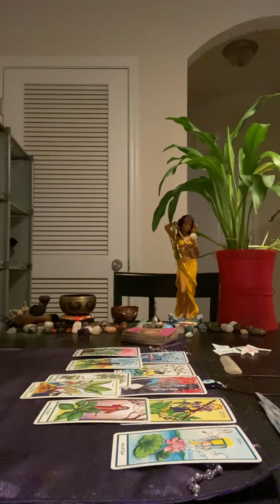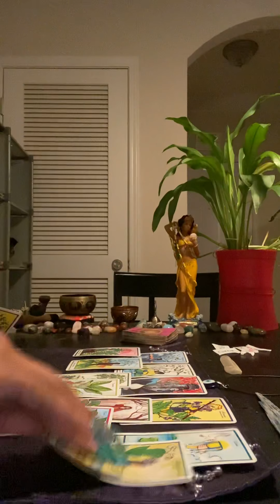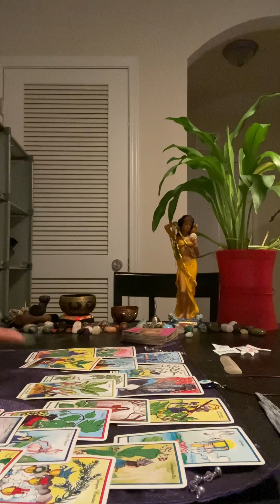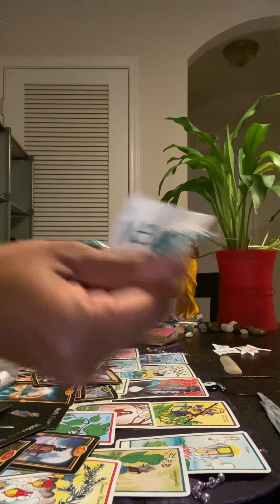Cancer ♋️~Shoild you take past person back??😳{March 18}